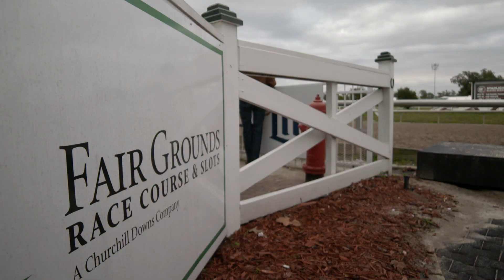Lecomte Stakes Preview I RTKD 148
Kentucky Derby points leader Pappacap will defend his lead against Epicenter in the Lecomte Stakes at Fairgrounds.